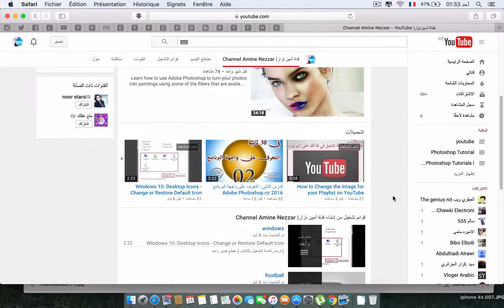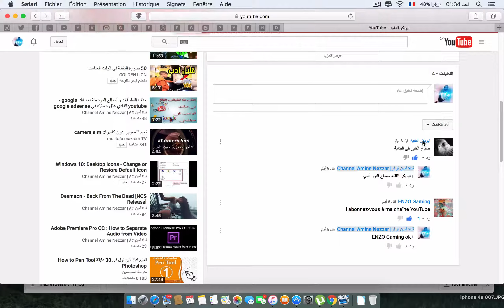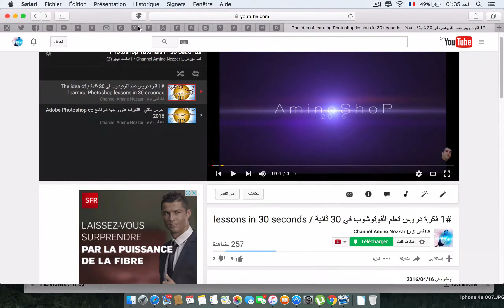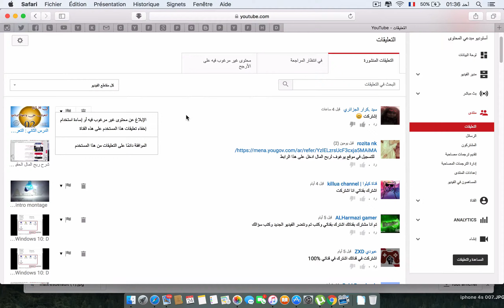How to Block Someone on your YouTube Channel - Ban People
youtube promotion
youtube ads
youtube advertising
youtube marketing
youtubetv
pixel pass
stadia cyberpunk
google products
noxinfluencer
google event How to Block Someone on your YouTube Channel - Ban People— If there is someone harassing, bullying, being negative towards, or generally annoying you on YouTube there are several ways to block that person so they can’t comment on your videos or message you anymore
تحياتي

Amine_CRYPTO#
حساب google
بحث قوقل
حساب gmail
gmail إنشاء
google chrome msi
chrome msi
adwords express
karma youtube
بديل ادسنس
جيلان شانيل
vidiq firefox
youtube ninjago
youtube premium samsung
youtube huawei
optimize google
google batman
ads google
youtube drive
crm google
adsgoogle
ads youtube
google hotel ads
google ds
caseyneistat
merchant center
chrome offline
ctr google ads
adwords editor
marketing google
google cloud vps
google seo
adwords
googleads
google partner
adwords youtube
kikakiim tiktok
cloud google
nexus google
alibaba youtube
google top
google datastudio
gantter google
youtube srt
marketing youtube
chrome 89
api maps
google platform
wordpress adsense
google merchant
google premier
video2mp3
downloader chrome
vidiq chrome
translate api
chrome debian
google premium
fitness youtube
google webdesigner
war thunder youtube
google vps
datastudio
studio google
tableau youtube
datastudio google
google fy
bmw youtube
google inside
filmora youtube
google trend
universal analytics